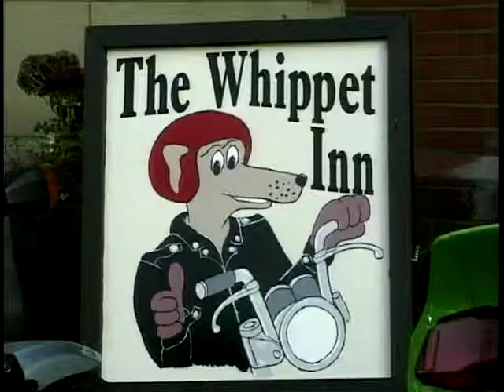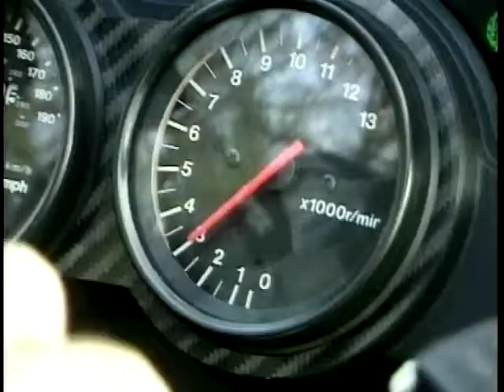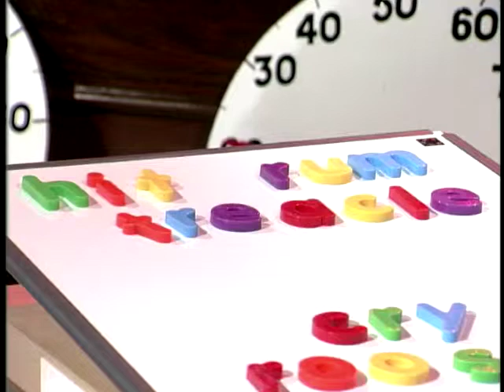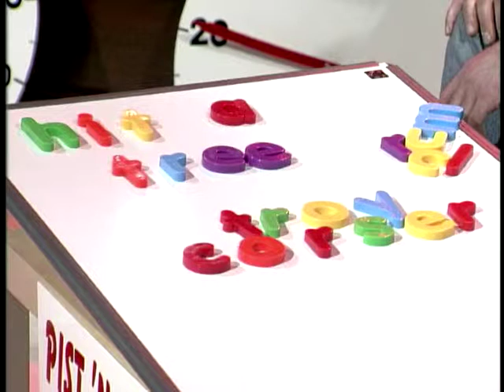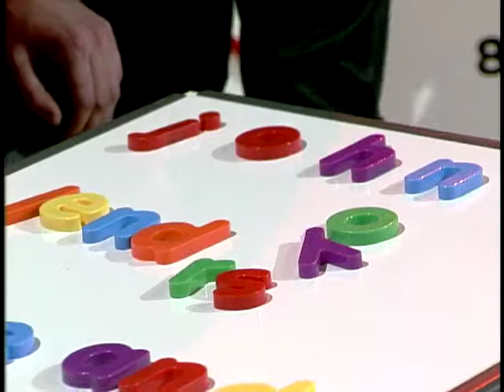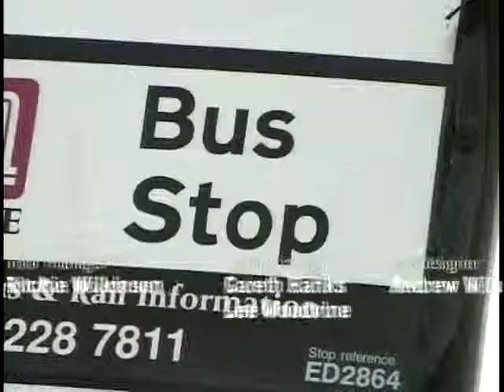Bikers Night Off: Season 1, Ep. 24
'Bikers Night Off' presented by Wayne Kershaw, Paul Johnston and Samantha Kenny. This show is a specially dedicated quiz show for bikers - set in the Whippet Inn. Two teams of three compete in zany games against the clock. Games include: Know Yer Bike, Stick It In, Gobsmacked and Handle Your Helmet.